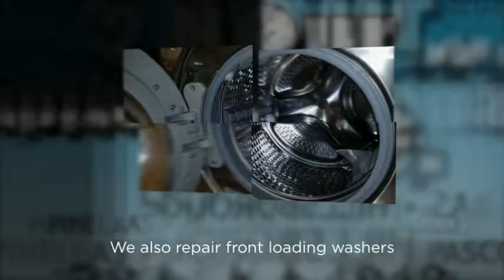2 Hour Appliance Repair Pinellas Pasco Hillsborough Florida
Call 2 Hour Appliance Repair Services 7 Days a week from 6am - 10 pm. Phones answered LIVE...even on weekends!

2 Hour Appliance Repair fixes broken Refrigerators - Washing Machines - Clothes Dryers - Ice Makers - Freezers - Garbage Disposals - Stoves - Wall or Built in Ovens - Counter Top Cook Tops - Dishwashers - Microwaves - stack/Combo Washer Dryers